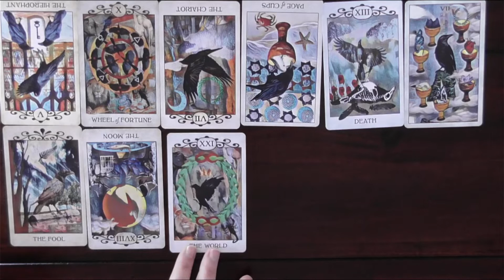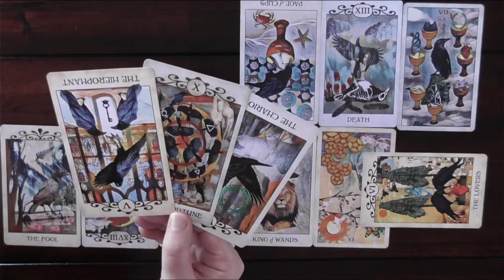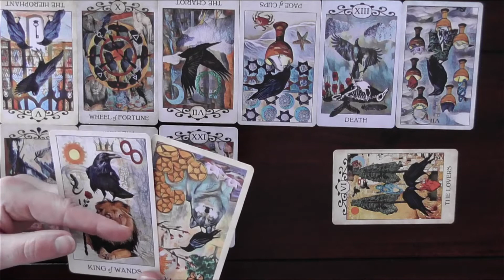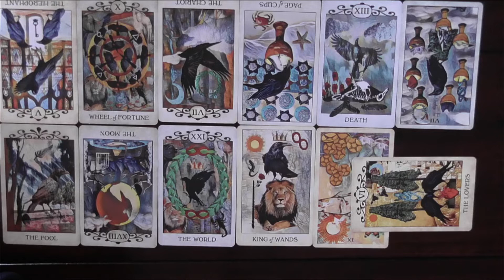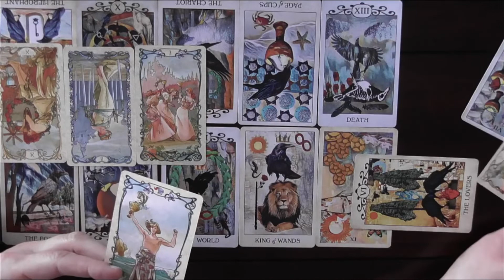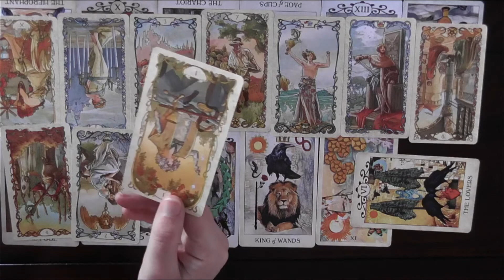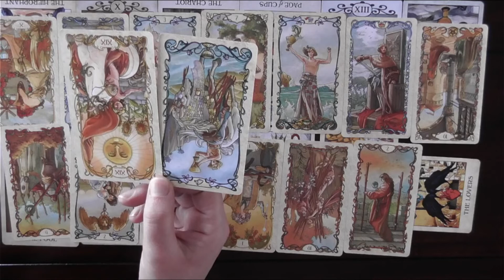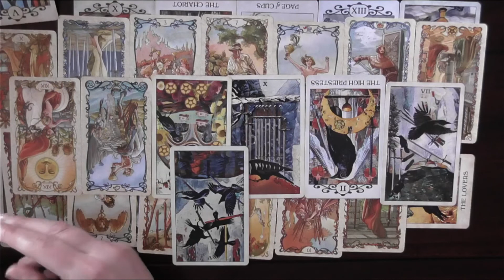What Happened to Ramona Wilson - A Tarot Reading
On June 11th of 1994 Ramona left her mother's home around 9pm, in Smithers BC, looking forward to a night of fun. She would never make it home again. About 10 months later her remains were found in some brush near the airport by some quad bikers. To date there are no clues as to what happened and who's responsible.
Today we're taking a look at this case using the tarot.

Would you like to submit a case for a public reading video? Submit it via the Google Form: